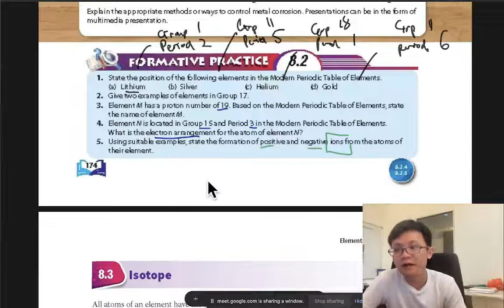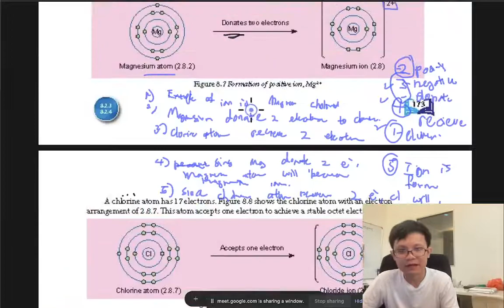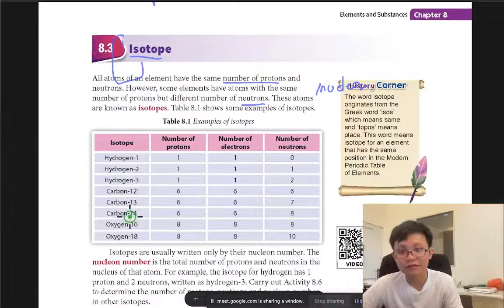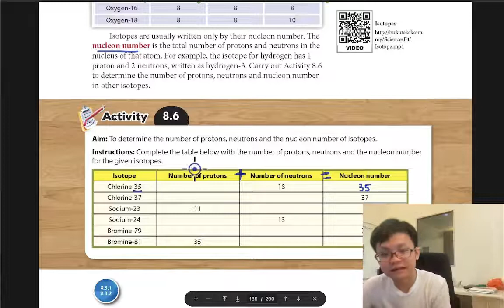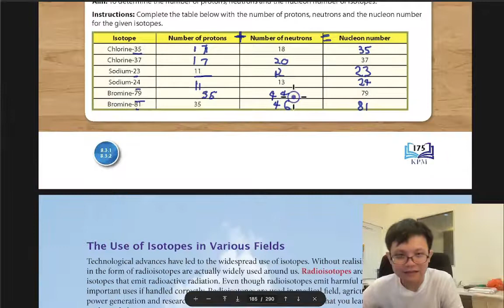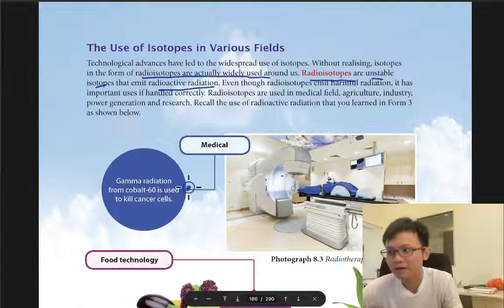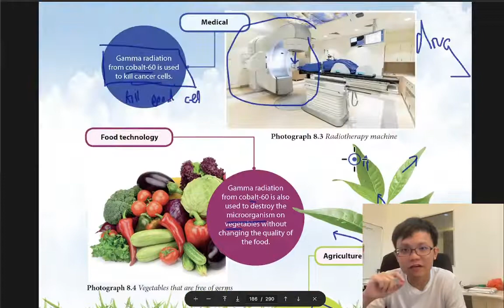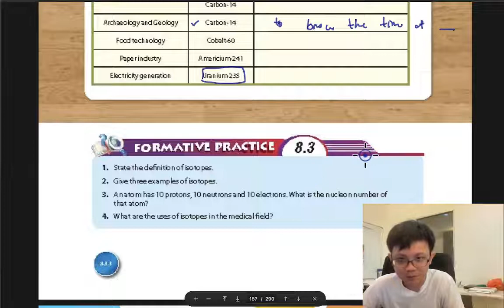- Form 4 Science KSSM- Chapter 8- Part 4- Elements and Substances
- Chapter 8
- Part 4
- Elements and Substances